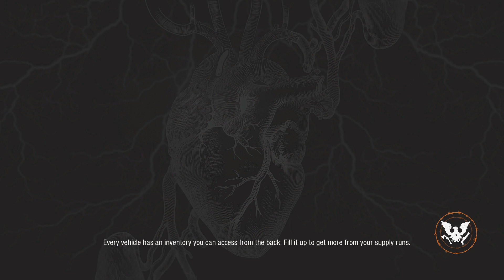State of Decay 2 Nightmare Season 2 Ep 10 New Recruit!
State of Decay 2 Nightmare in Cascade Hills.  In this episode I finally manage to get the new recruit I was after in last episode...will his traits/stats be worth the effort?